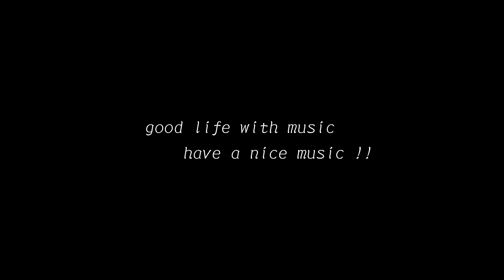[AUDIO DIY] 録音機材を更新したので比較試聴してみた（pert 1）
今回の動画は、いままで使用してきた録音機材をすべて更新したので新旧機材の比較試聴をして評価してみました。

★検証方法
曲を６個のセクションに分割し３種類の機材で録音したものを連続して再生していきます。
SEC.1→機材1・2・3　SEC.2→機材1・2・3
って感じです。

再生機材：Willsenton R-35i EL34
　　　　：TEAC TN-3B-SE
録音機材：
①TASCAM DR-05X（内蔵マイク）

以下更新機材
②TASCAM DR-40（内蔵マイク）
③TASCAM DR-40 + BEHRINGER C2（外部マイク）

自作バックロードホーンスピーカー
　 FOSTEX FE-206NV + FT17H + R80B

0:00 opening
0:18 sec.1 DR-05x
0:30 sec.1 DR-40
0:40 sec.1 DR-40+C2
0:52 sec.2 DR-05X
1:11 sec.2 DR-40
1:31 sec.2 DR-40+C2
1:51 sec.3 DR-05X
2:17 sec.3 DR-40
2:41 sec.3 DR-40+C2
3:06 sec.4 DR-05X
3:38 sec.4 DR-40
4:11 sec.4 DR-40+C2
4:43 sec.5 DR-05X
5:16 sec.5 DR-40
5:49 sec.5 DR-40+C2
6:22 sec.6 DR-05X
7:05 sec.6 DR-40
7:47 sec.6 DR-40+C2
8:30 検証評価
9:30 ending